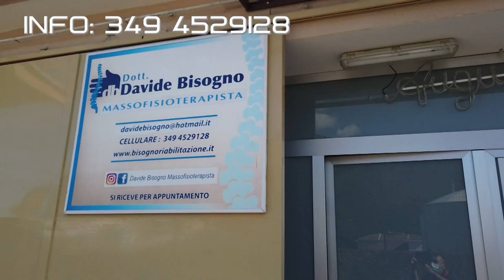Nocerina Cavese, il post partita dal 'San Francesco' di Nocera Inferiore